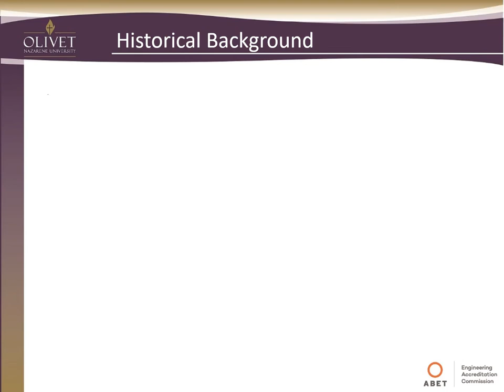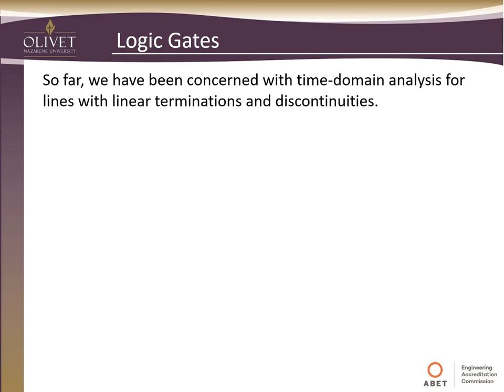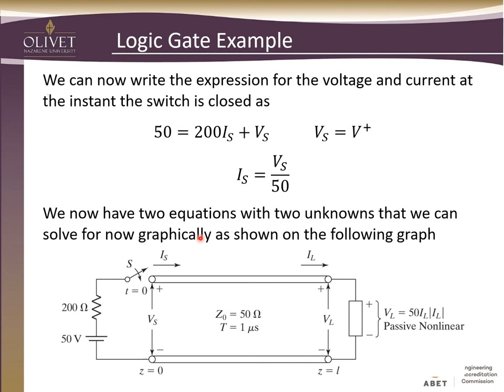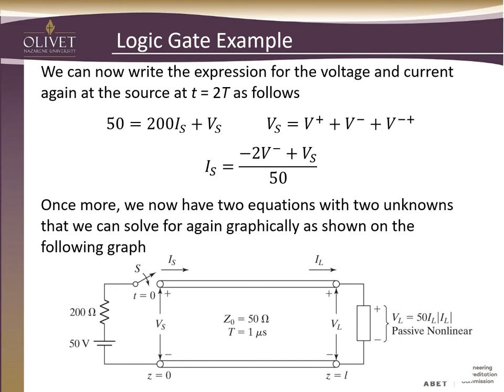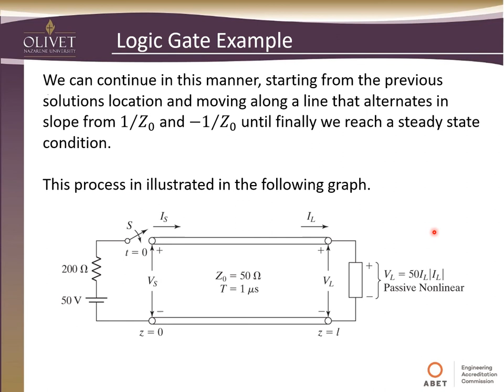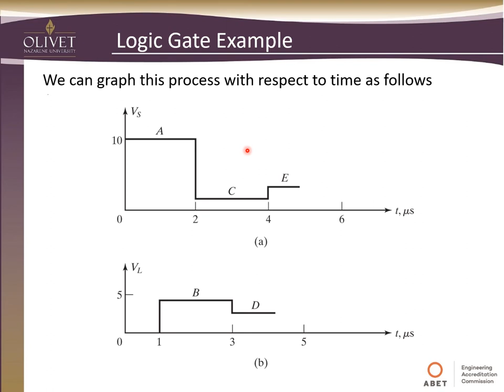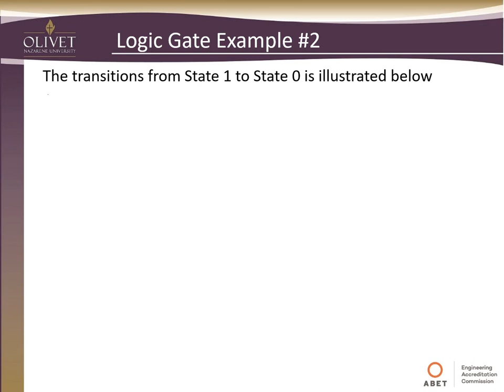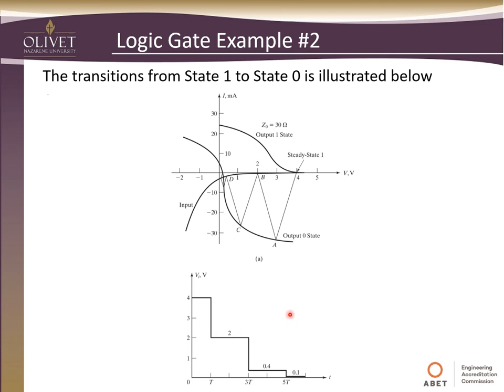Interconnections Between Logic Gates with Non-Linear Terminations in the Time Domain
ENGR 423 Electromagnetics Lecture 7.6
In this lecture we examine the interconnections between logic gates from an EM viewpoint.

Please be sure and check out other titles from this lecture series below